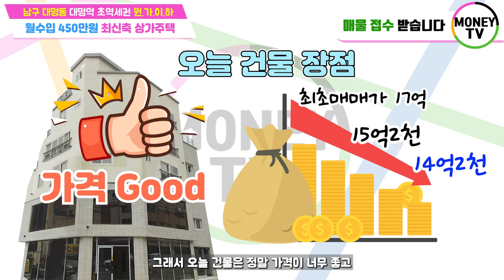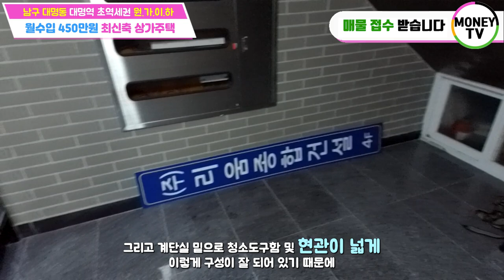♥머니TV[대구상가주택]대명역 초역세권,원가이하, 최신축상가주택,엘리베이터,주인세대복층,8m8m코너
◎ 대지면적 : 166.9  ㎡
◎ 연면적    :  351.36 ㎡
◎ 건축물 주용도 :  근린생활시설 및 다가구주택
◎ 거래형태 : 매매
◎ 층 수   :  5층
◎ 주 차   :  4대
◎ 승강기   : 있음

● 가구구성 : 근린생활시설2, 투룸1, 쓰리룸1, 주인세대 (총5가구)
● 방/욕실(개수) : 7/6
● 사용승인일자 : 2022년8월 9일
● 방향 : 남향 (주출입구 기준)

▣ 상호명 : 부동산 넘버원1 공인중개사 사무소
▣ 주소 : 대구 남구 대명동 781-8번지 1층
▣ 대표 공인중개사 : 沈民貞
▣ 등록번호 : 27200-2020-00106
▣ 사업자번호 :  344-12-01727